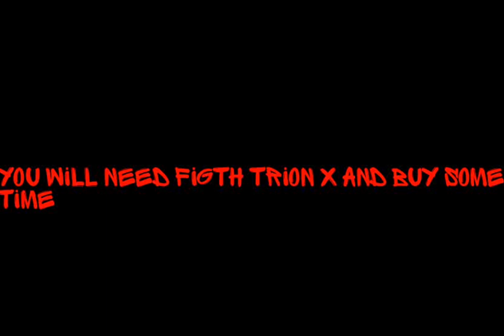stoptrionx collab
trion x is back we need your help to stop him